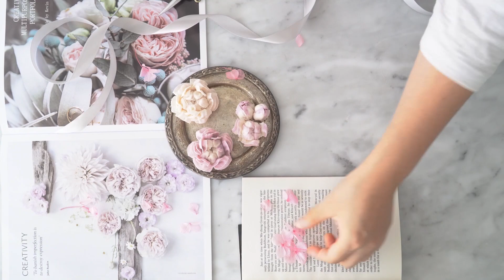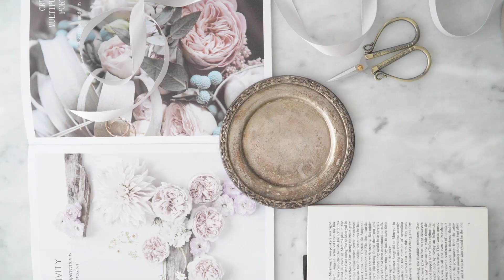화보촬영을 위한 앙금플라워 스타일링(작약짜기, Flower styling for the photo shoot)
안녕하세요 :)

화보 촬영을 위한 앙금플라워를 스타일링했어요.
간단한 소품으로 멋진 사진 컷을 연출하는 방법 영상으로 만들었으니,
참고하시면 좋을 것 같아요^^

작약 파이핑 방법도 살짝 같이 보여드려요~
좀 더 자세히 보고 싶으시면, 아래 링크 참고해주세요!